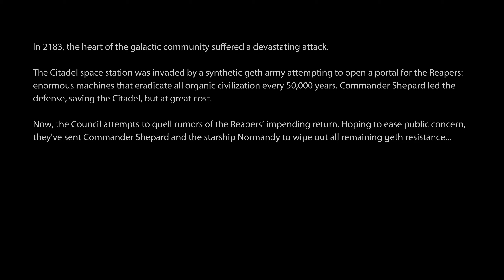Mass Effect Legendary Edition (2021) Mass Effect 2 - PC Gameplay (No commentary) 1440p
(Open World Sci-fi Tactical Action RPG Space Shooter)

▬ About ▬▬▬▬▬▬▬
• As Commander Shepard, you lead an elite squad on a heroic, action-packed adventure throughout the galaxy. Discover the imminent danger from an ancient threat and battle the traitorous Saren and his deadly army to save civilization. The fate of all life depends on your actions!

• The Mass Effect Legendary Edition includes single-player base content and over 40 DLC from the highly acclaimed Mass Effect, Mass Effect 2, and Mass Effect 3 games, including promo weapons, armors, and packs - remastered and optimized for 4K Ultra HD.

▬ Mass Effect 2 Details ▬▬▬▬▬▬▬
► Release date: Jan 28, 2010
► Developer: BioWare
► Publisher: Electronic Arts

▬ Mass Effect Legendary Edition Details ▬▬▬▬▬▬▬
► Release date: May 14, 2021
► Developer: BioWare
► Publisher: Electronic Arts